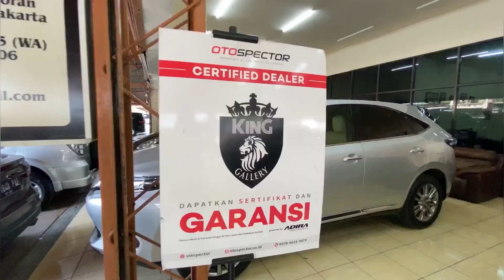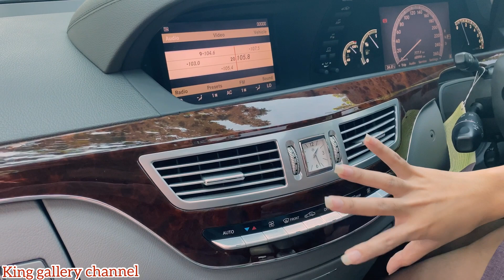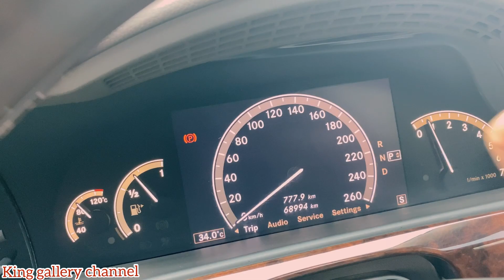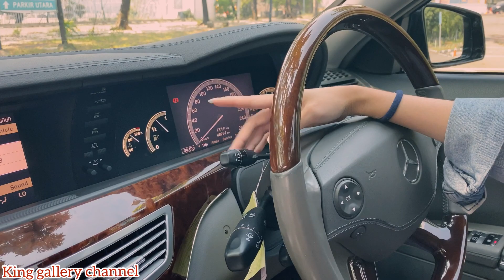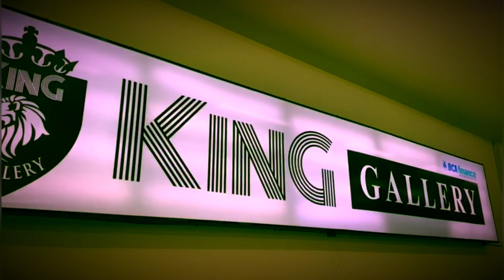MERCEDES BENZ S300 2008!! Mobilnya para pejabat!! Mobil mewah harga rakyat!!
Helooo sahabat otomotiff ..
Langsung dateng ke showroom dan dapatkan best price nyaa yaa!!